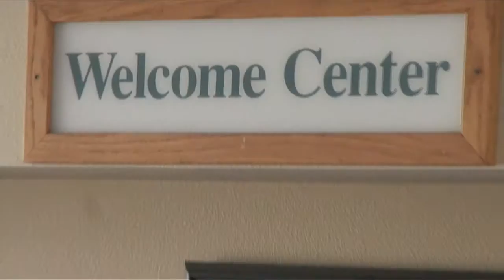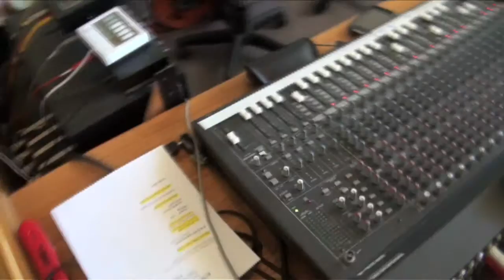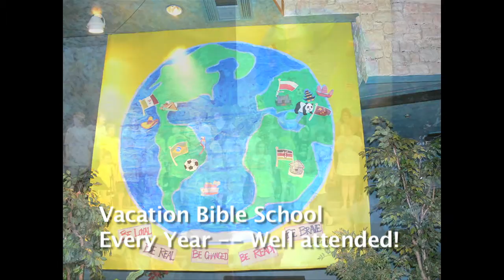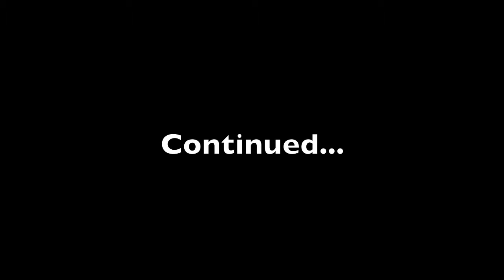Simi Covenant Church Video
An overview of Simi Covenant Church...it's history, its ministries, and its impact.